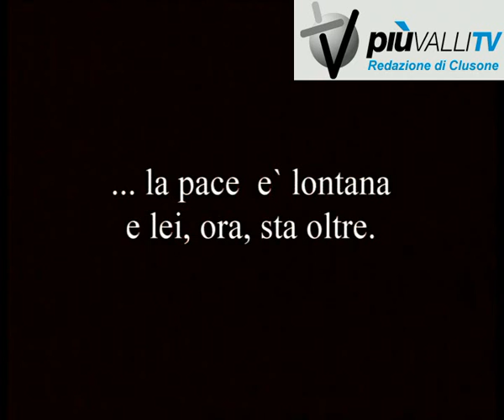Giorgio Fornoni ultima intervista Anna Politkovskaja